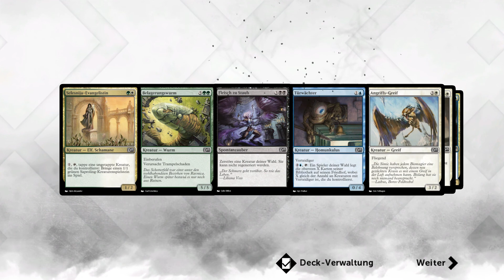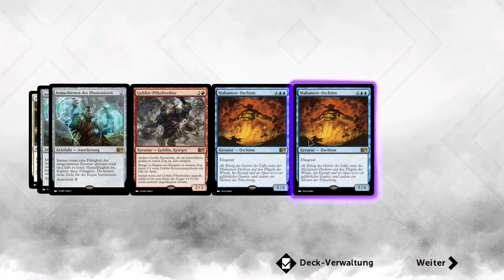MAGIC 2015 # 27 ► Chandra Nalaar ☯ Let's Play Magic 2015 - Duels of the Planeswalkers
Let's Play Magic 2015 - Duels of the Planeswalkers

Neue Karten, neue Herausforderungen, neue Bedrohungen. Das alles bietet Magic 2015. Garruk wurde von einem Fluch erfasst und verdorben und macht jetzt Jagd auf Planeswalker.
Wir sind einer davon und mithilfe der Macht der Karten und unserer Magie müssen wir neue Karten erspielen und dadurch immer mächtiger werden, bis wir uns Garruk stellen können, um den Fluch aufzuhalten.

Magic 2015 - Duels of the Planeswalkers
Kartenspiel veröffentlicht von Wizards of the Coast im Jahre 2014